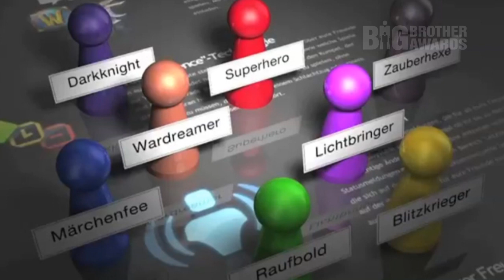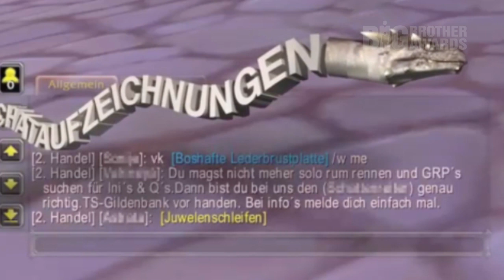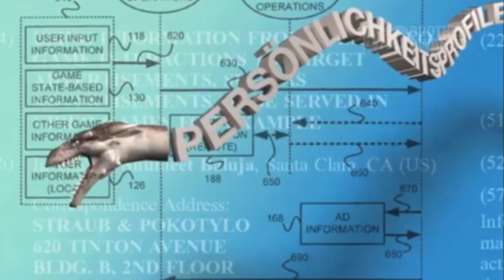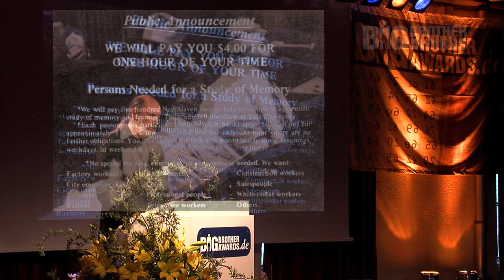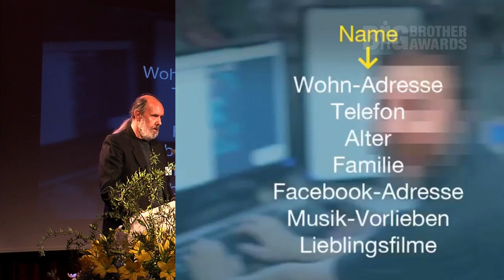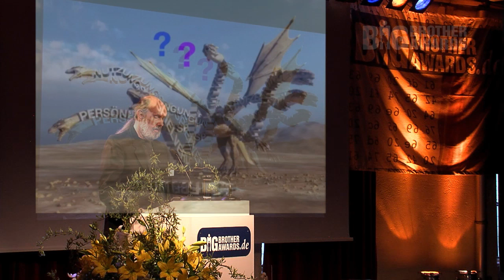BigBrotherAwards 2012 4/9 Verbraucherschutz: Blizzard Entertainment; Laudator: Frans Valenta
Laudatio von Frans Valenta für den Preisträger der BigBrotherAwards 2012 in der Kategorie "Verbraucherschutz": Blizzard Entertainment, die den Preis nicht entgegengenommen hat.